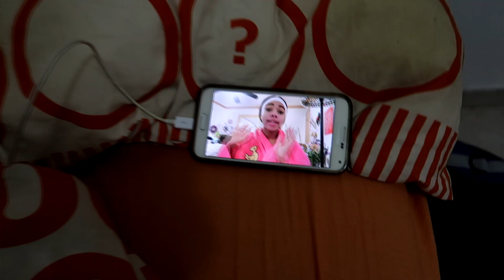מיכל וטל עושים את מצעד הגאווה!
בולוג של היום אני, טל, אלמוג ועוד חברים שלנו הלכנו למצעד הגאווה ועשינו המון בלאגן וכיף ;)
לסרטון "יוצאת איתכם מהארון" עם טל ואלמוג:
קראתם עד כאן? תכתבו בתגובות "אהבה היא אהבה" וככה נפזר את האהבה ;)
אשמח שתרשמו לערוץ שלי ותלחצו על הפעמון כדי שתוכלו לקבל התראה כל פעם שסרטון חדש עולה:
*אודה לכם אם תעזרו לי לתרגם את הסרטונים שלי על מנת שיהיו כתוביות לאנשים שהם חירשים/כבדי שמיעה כך שגם הם יוכלו להנות מהצפייה בהם
*אני נותנת קרדיט למתרגמים בסטורי באינסטגרם שלי וכמובן בסוף הסרטון תוסיפו את השם שלכם :)
*המדיות החברתיות שלי:
✔אינסטגרם: michal_matzov
✔סנאפצ'אט: michalmatzov
✔מיוזיקלי: michalmatzov
✔פייסבוק: michal m-הדף הרשמי
*קישורים מומלצים לקניות:
*שימו לב:
★בדרך-כלל הסרטונים שלי נועדים להצחיק ואף פעם לא לפגוע!
★אם אקבל מוצר לסקירה אומר את דעתי האמיתית בלבד!
★חלק מהקישורים הם אפיליאייטס!
+מייל ליצירת קשר עסקית:
*אל תשכחו לחייך תמיד! זה בריא לנשמה ;)